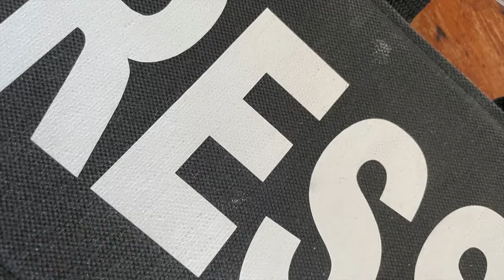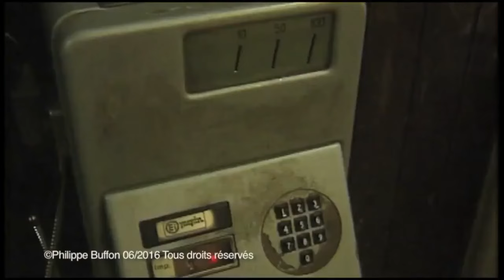Une série de reportages qui m'ont marqué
Quelques instants d'une vie de journaliste
Philippe Buffon
Carte de presse N°36794
Depuis 1972 je parcours le monde en quête de reportages.
Photographe puis réalisateur et cadreur j’ai pu aborder des centaines de sujets, complètement différents les uns des autres
Il m’est arrivé de me passionner pour la beauté éphémère des feux d’artifices dans un documentaire et quelques jours plus tard de me pencher sur les urgences du nord de la France, ou la guerre en Bosnie Herzégovine par exemple.
Dans cette recherche il m’est arrivé bien des mésaventures.
J’ai été guidé à travers toutes ces aventures par un désir de voir , de découvrir d’autres mondes, d’autres sociétés et de témoigner de la vie…..Quelle chose extraordinaire cette passion de l’image qui m’a amené à prendre des risques que certains jugeront complétement fous.. Quelle exaltation de ramener « le scoop »